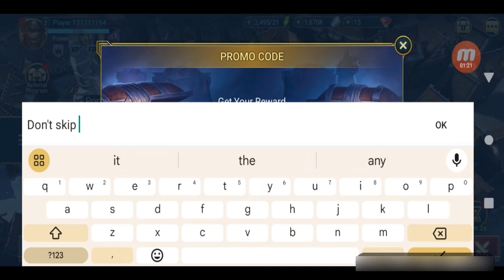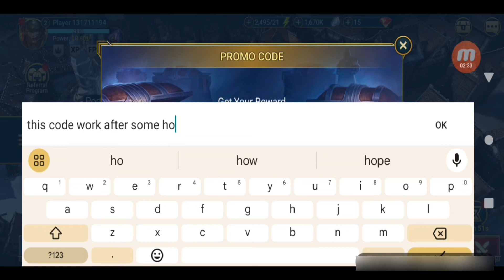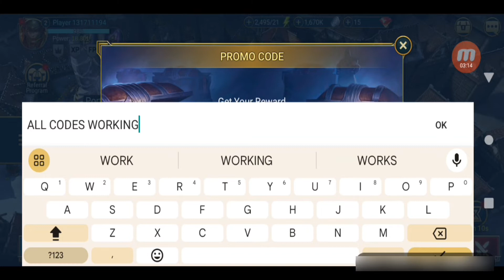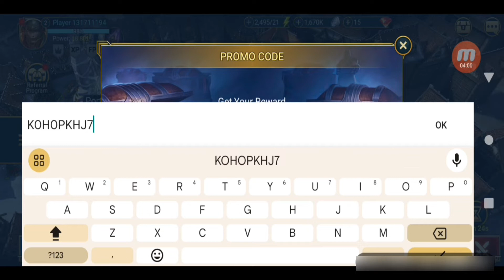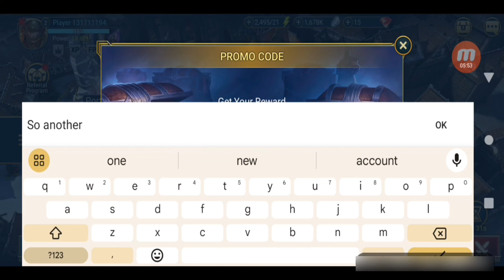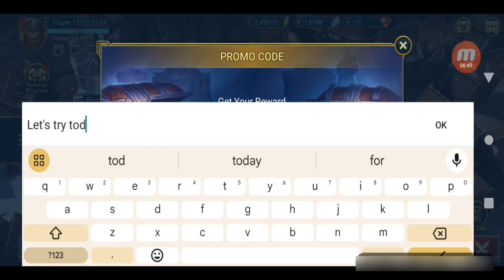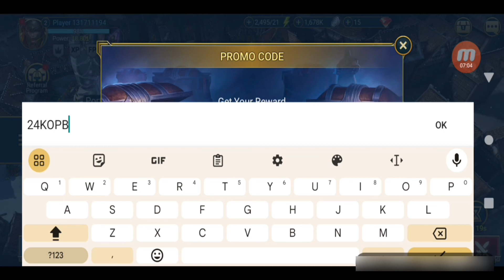New CODES! RAID SHADOW LEGENDS PROMO CODES 2024 - PROMO CODES FOR RAD SHADOW LEGENDS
1 - raid shadow legends codes 2024
2 - raid shadow legends promo codes
3 - promo codes for raid shadow legends
4 - new raid shadow legends codes 2024